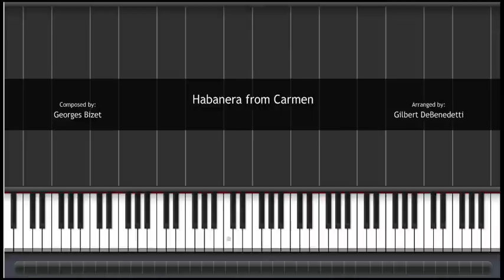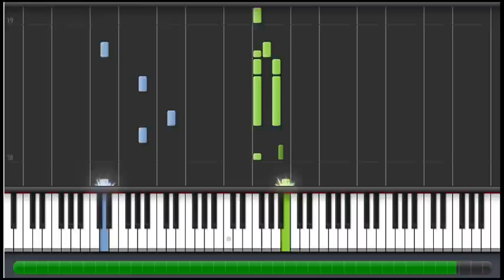(How to Play) Georges Bizet - Habanera from Carmen Easy on Piano (100%)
Please do not hesitate to message me to request for a slower version or other piano songs "How to".